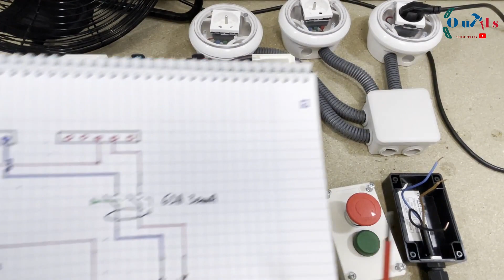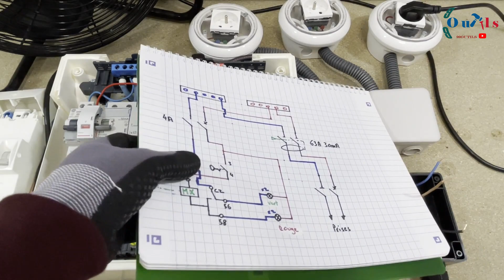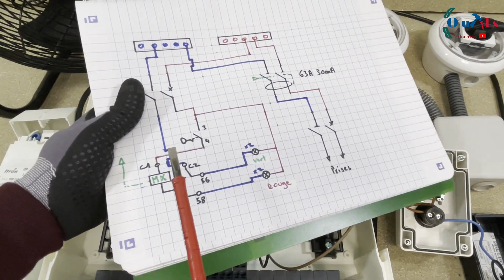Bouton arrêt d'urgence - Câblage arrêt d'urgence - Risque électrique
Bouton arrêt d'urgence
Dans cette vidéo, je vais vous montrer comment associer des voyants témoins avec le bouton d'arrêt d'urgence. Très pratique lors de la mise en service d'une machine à outils et détecter également si le bouton d'arrêt d'urgence a été actionné.

🟩/ CHAPITRES  /🟩

00:00 – Bouton arrêt d'urgence - Câblage arrêt d'urgence.
01:06 – Schéma d’une coupure d’urgence ou arrêt d’urgence avec voyants.
02:21 – Câblage d’une bobine à émission MX avec voyants.
04:46 – Fonctionnement d’un arrêt d’urgence avec voyants.
05:43 – Pourquoi on est pas en sécurité avec une bobine MX ?

▬▬▬▬▬▬▬ 🔵MATÉRIELS UTILISÉS DANS LA VIDÉO🔵  ▬▬▬▬▬▬▬▬▬

► Bobine MX
► Déclencheur à Émission
► Arrêt d'urgence

▬▬▬▬▬▬▬ 🟢GROUPE FACEBOOK  🟢 ▬▬▬▬▬▬▬▬▬▬▬